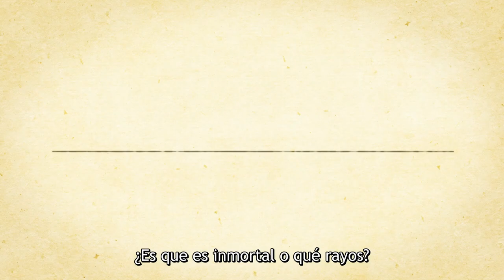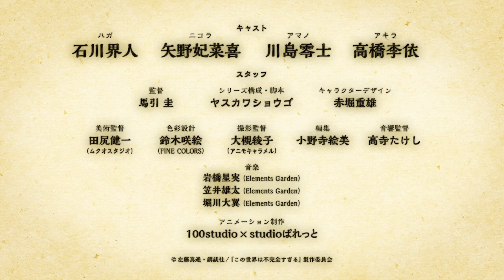Quality Assurance in Another World | Tráiler Oficial SUBTITULADO | 100Studio, Studio Palette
¡Un mundo de fantasía con un oscuro secreto aún puede albergar alegres aldeanos!
Pero, ¿qué ocurre cuando las cosas empiezan a ir mal en una realidad tan fantástica?

El anime de "Kono Sekai wa Fukanzen Sugiru" se estrenará en primavera/otoño (según el hemisferio) de 2024, sólo en Crunchyroll.

SINOPSIS

A pesar de su ubicación en una remota región al sur del continente de Felnarc, la isla de Clayborne está formada por cinco pequeños países hacinados y en constante conflicto.
En los confines más remotos del país más pequeño y pacífico de la isla, el Reino de Bayle, se encuentra la pequeña aldea donde una niña llamada Nikola lleva una vida humilde.
Un día, mientras está recogiendo leña como todos los días, un enorme dragón -una criatura que se supone que sólo vive en las profundidades de las montañas- aparece frente a ella.

Justo cuando está a punto de atacar la aldea, un hombre llamado Haga acude corriendo al lugar. Haga es miembro de los Buscadores del Rey, un equipo de investigación de alto secreto.
Nikola nunca se ha aburrido de su apacible vida, aunque todos los días sean prácticamente iguales, pero tras conocer a Haga, queda tan intrigada por él y sus viajes que decide adentrarse ella misma en el mundo... y entonces se entera de la verdadera naturaleza de su mundo.